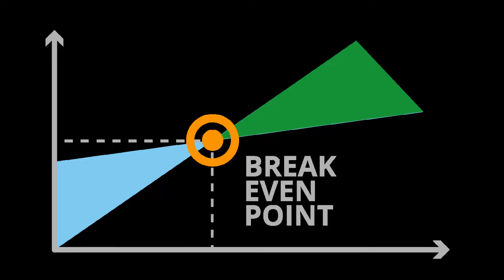Electric vehicles vs. petrol/diesel vehicles - How long before the break-even point?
How to calculate the break-even point of electric cars and vehicles as compared to normal diesel or petrol. What annual savings can be made with an electric car compared to a petrol or diesel car? This question is frequently asked when people start to consider switching from a combustion vehicle to an electric car.